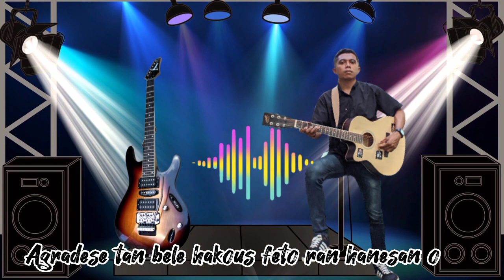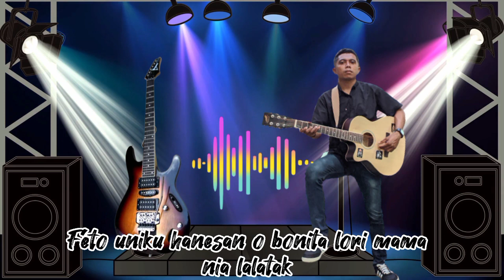Instrumentu Feto Uniku versi Akustik || Goris Elo🎸